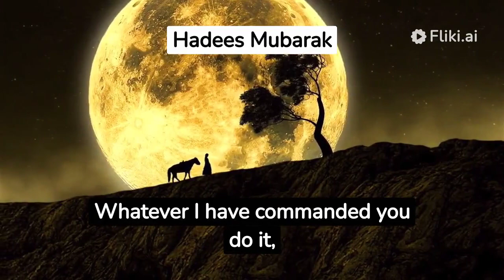The Prophet P.B.U.H said: Whatever I have commanded you do it,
Ahadees Mubarak
Sunan Ibna Majah #1